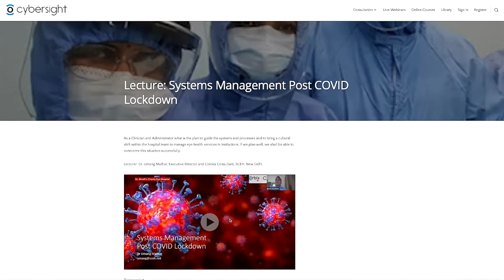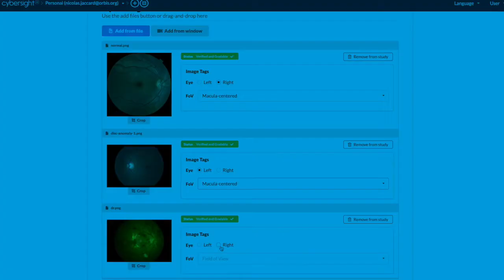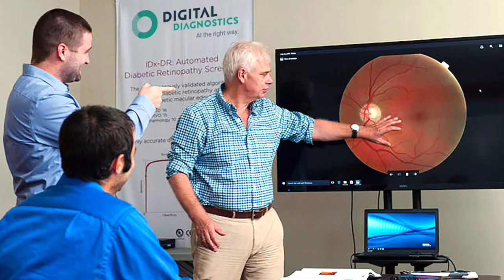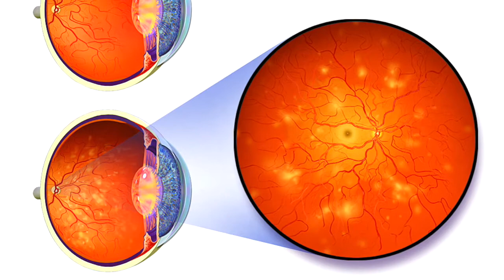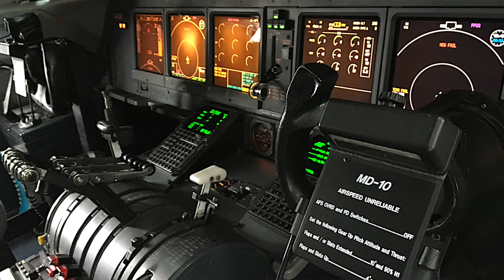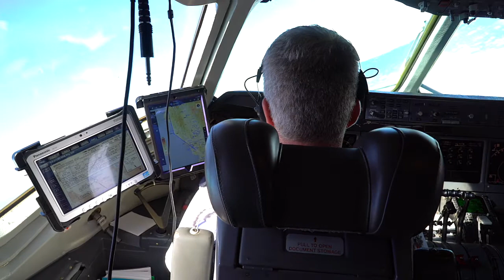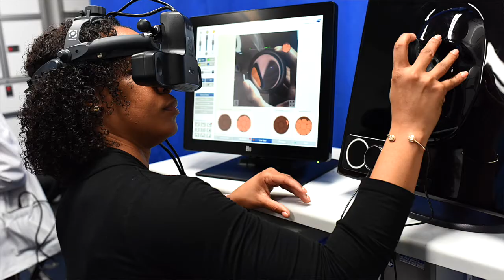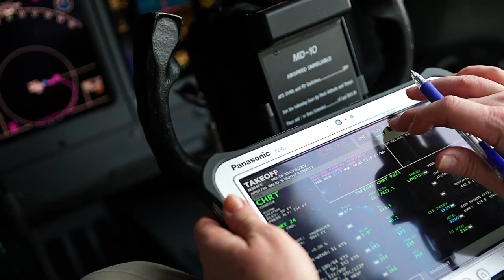SIGHTLINES Episode 8: AI & Simulation: A New Frontier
For decades, Orbis has pursued ways to use the latest technologies to treat and prevent blindness around the world. That investment has paid enormous dividends during the pandemic, enabling the organization to safely continue providing mentorship, support and training globally.

In this episode, we explore how we’ve added artificial intelligence (AI) to our toolkit in the fight against global blindness, how simulation is playing a bigger role than ever, the implications of these technologies on the future of eye care, and how the next steps may or may not be influenced by current events.

Guests Dr. Michael Abramoff, Founder and Chairman of Digital Diagnostics; Dr. Nicolas Jaccard, Principal AI Architect at Orbis International; and Captain Cyndhi Berwyn, FedEx Pilot, discuss the use of these cutting-edge technologies in eye care. Dr. Danny Haddad returns to discuss the power of simulation in ongoing education.